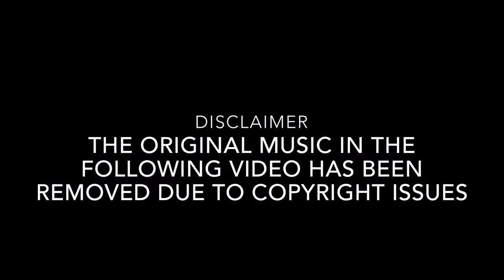Lego Jokes with Robin (All of 2020) COMPILATION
robin got no sense o’ humor

ALL NEW:
Part 4: Jokes with Robin EPISODE 4 - Practical joke (Lego Stop Motion)

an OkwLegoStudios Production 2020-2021